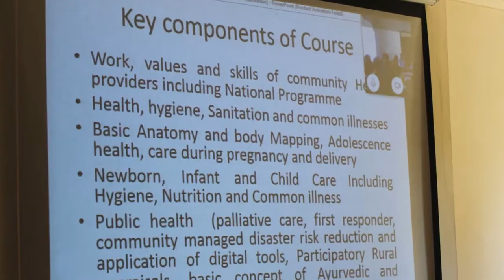RDI Foundation Day 20-21 Sep 2019